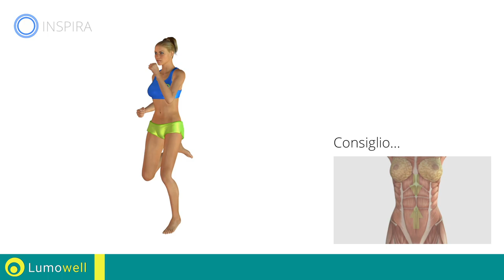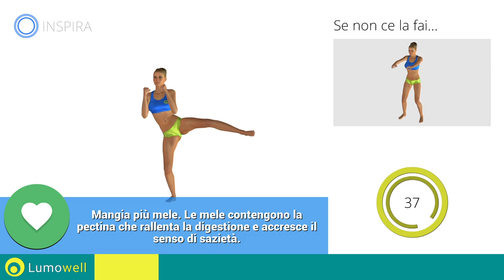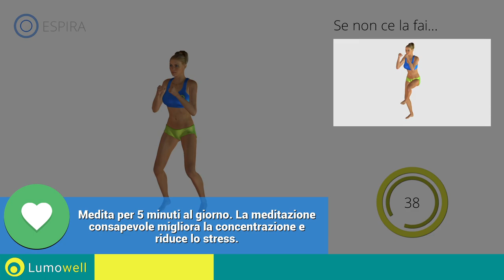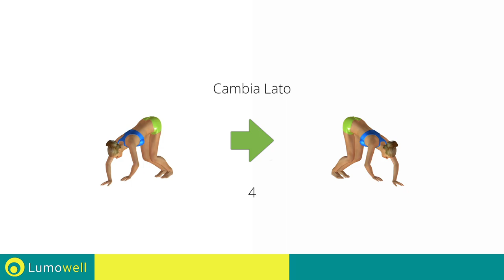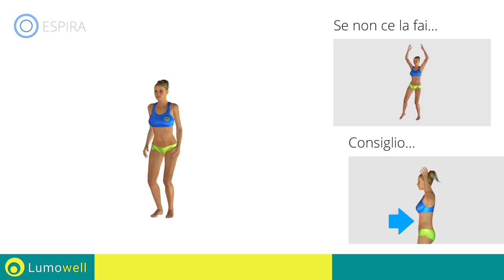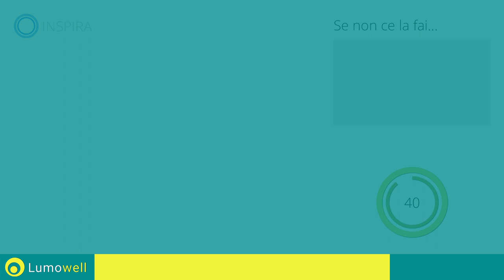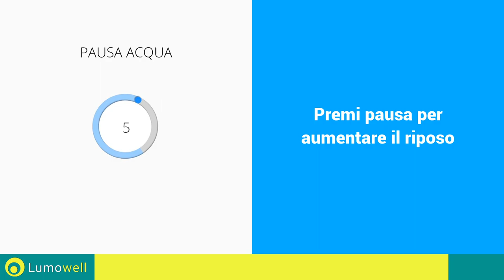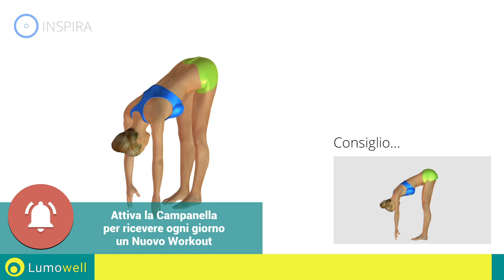Aerobica A Casa 10 Minuti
Torna in forma con questo completo ed efficace allenamento che ti aiuterà a bruciare il grasso addominale e trasformare il tuo corpo. Esercizi da fare a casa se desideri eliminare il peso in eccesso e accelerare il tuo metabolismo.